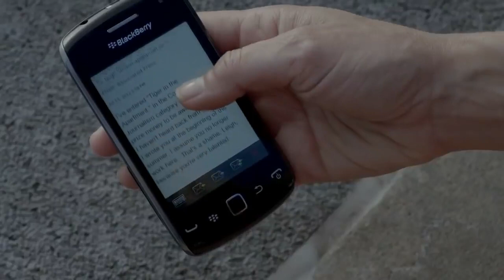The Lifeguard 2013 Hollywood Movie Explained In Hindi